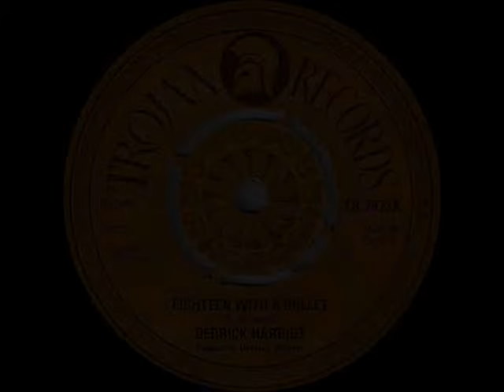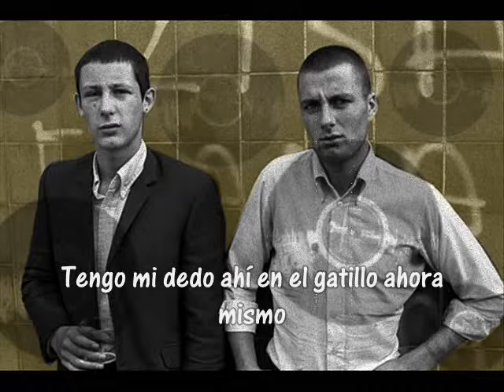Derrick Harriott - Eighteen With A Bullet (Subtítulos Español)